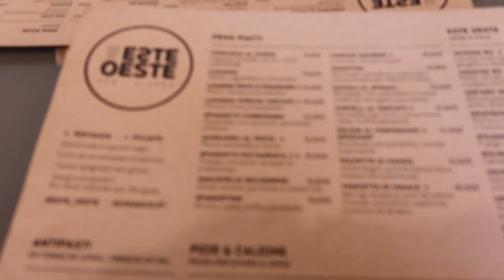VLOGMAS DIA #5 - IA FICANDO SEM COMPUTADOR ! | MIA ROSE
Chegámos ao meu mês favorito e estou mega feliz por estar a partilhar mais um mês de Dezembro convosco :) Espero que gostem do VLOGMAS 2019 eheh

beijinho grande e obrigada por estarem a acompanhar os meus sonhos, sem vocês nada disto seria possível!

✩ Clica aqui para subscreveres ao meu canal! Assim não perdes um vídeo!

✩ FILMED BY MIA ROSE
✩ EDITED BY Gonçalo Correia

Se chegaram até aqui comentem: Este ano se nevar eu vou...